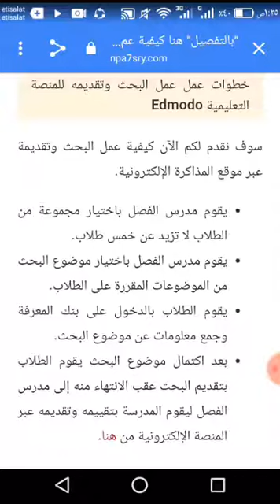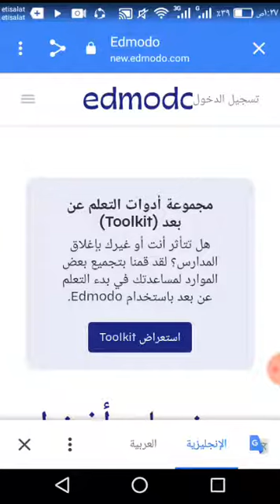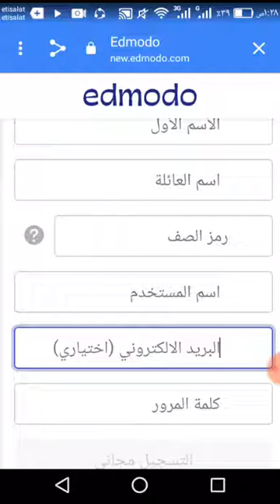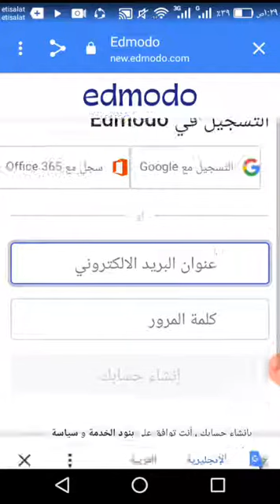Steps for electronic registration of the student from the mobile on the Edmodo website.